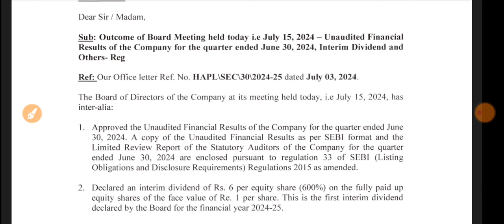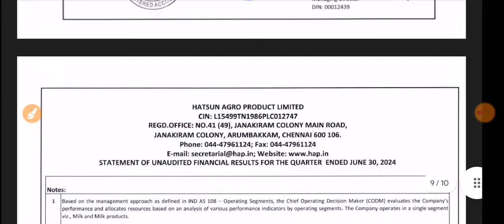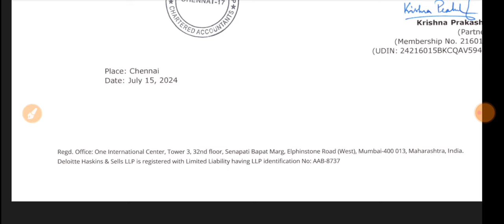Hatsun Agro Products Q1 Results 2024 🔴 Hatsun Agro Share Latest News 🔴 Hatsun Agro Products ltd